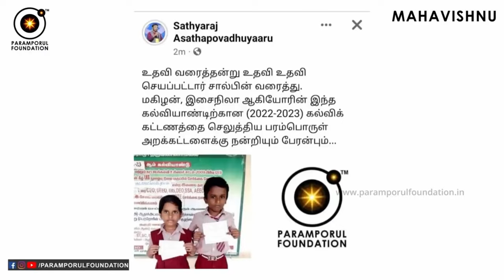பரம்பொருள் குடும்பத்தில் இணையும் வாய்ப்பு! Join in Paramporul Community | இறை சேவகனாக களப்பணியில்!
For daily Annadhanam & Other Charity Activity Contributions:

NAME : PARAMPORUL FOUNDATION
AC NO : 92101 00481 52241
IFSC: UTIB0000210
SAVINGS TRUST AC
AXIS BANK